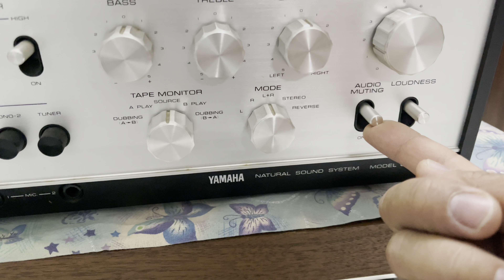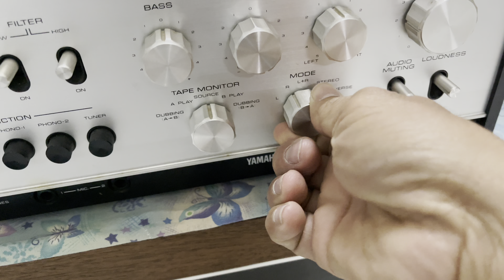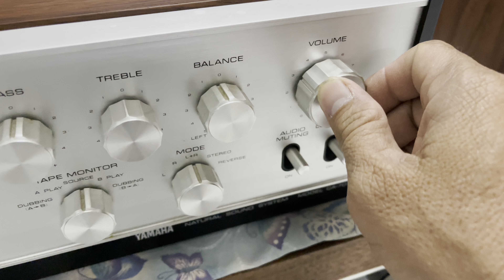Amply cổ, rất độc và đẹp, chất âm hay không ngờ, giá giảm không ngờ luôn. tranthaoankhang#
Amply yamaha CA-700 đời cổ chơi hay nhiều đôi loa cổ, công suất rất khoẻ, chạy 4 sò sắt hitachi, hàng bãi nguyên zin, hát hò nghiêm chỉnh, chi tiết alo 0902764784 Thảo.